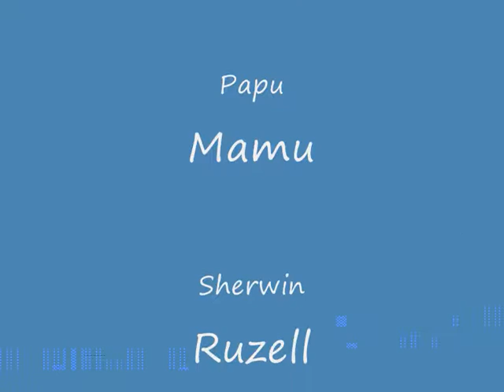26 Spirig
Spirig